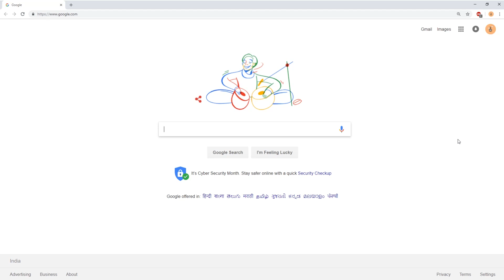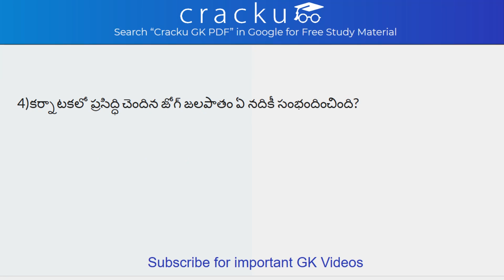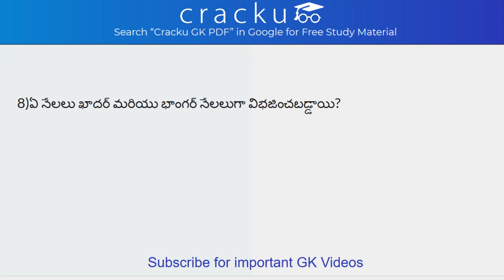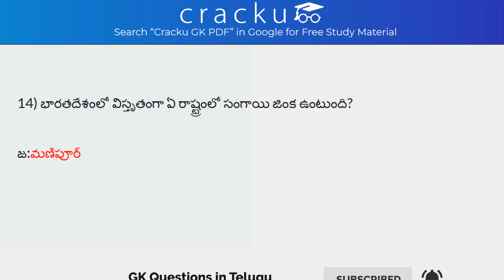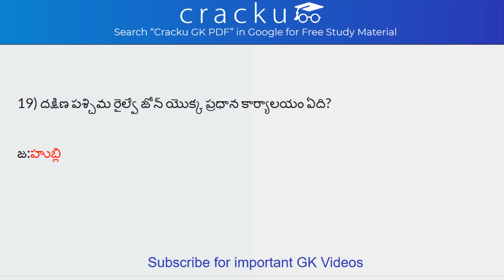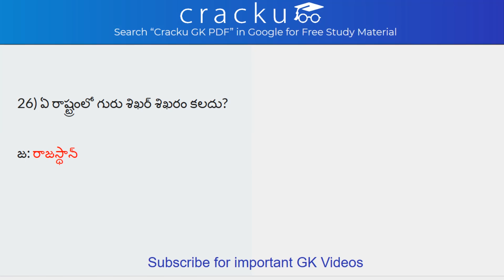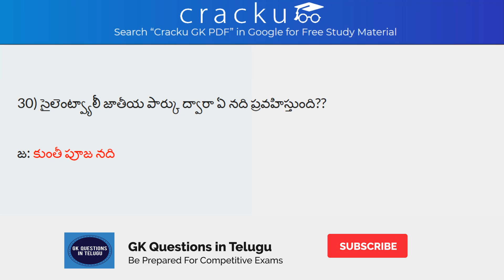AP SI/Constable 30 Important Indian Geography Questions | Part-2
Important Geography Questions for AP SI/Constable Exam in Telugu.

Useful GK Questions on Indian Geography for AP SI/Constable exam.

Important indian geography questions for competitive exams 2018 in telugu.

తెలుగులో కరెంటు అఫైర్స్ పొందుటకు: "Current Affairs"  అని 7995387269 కి whatsappలో  పంపండి

Join our Telegram Group for Latest GK (in Telugu) & Govt jobs updates